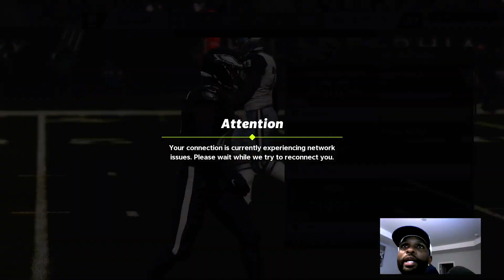I RAN OUT OF TIMEOUTS DANG IT MAN